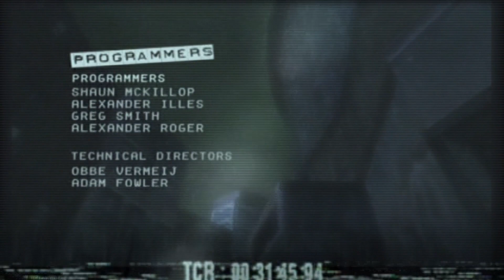MANHUNT (INTRO) PS2 [HD 1080p]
Unveiling the Dark and Gritty World of Manhunt - PS2 Intro [HD 1080p]

🎮 Step into the shadowy underbelly of gaming history with us as we dive into the iconic PS2 intro of the cult classic - Manhunt! Witness the suspense, the grit, and the thrill of this highly coveted Rockstar Games masterpiece in glorious HD 1080p. 🕶️🌐 For more gaming content and exclusive insights, don't forget to visit our

🤖 Ready to join the revolution? and become part of our gaming community!

Let's celebrate the gaming classics that shaped our passion. 🔥🎮